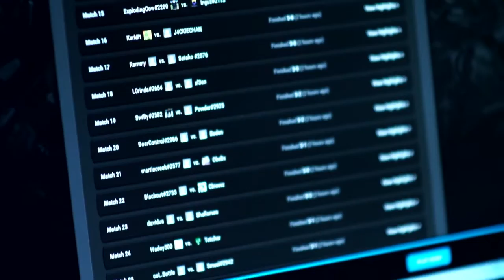Insomnia Truesilver Championship - Group A - AKA_Wonder vs RDU